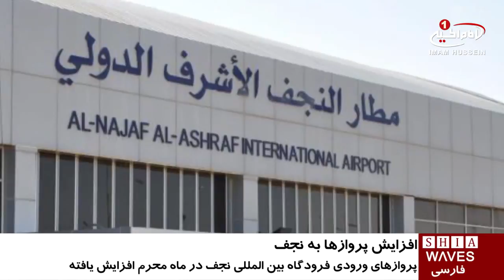افزایش پروازهای ورودی فرودگاه بین المللی نجف در ماه محرم / ۱۵ مهر ۱۳۹۵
افزایش پروازهای ورودی فرودگاه بین المللی نجف در ماه محرم

همزمان با آغاز ماه محرم الحرام پرواز های ورودی فرودگاه بین المللی شهر مقدس نجف افزایش یافته است.

مدیریت فرودگاه بین المللی نجف اشرف اعلام کرد تعداد پروازهای این فرودگاه با شروع ماه های محرم و صفر افزایش چشمگیری یافته و پیش بینی میشود در روز بیش از 200 پرواز داخلی و خارجی را در این فرودگاه به ثبت برسانیم .

فائد كاظم نون الشمری افزود : فرودگاه بین المللی شهر مقدس نجف شاهد اضافه شدن مساحت 8000متر مربع و افزایش مکان توقف هواپیماها با ظرفیت 22 هواپیما و افزودن مدرن ترین تجهیزات خدماتی وامنیتی دیگر برای چنین حجم بالای پرواز مهیا شده است.

گفتنی است سال گذشته و در ایام اربعین حسینی این فرودگاه، فرود 148 پرواز داخلی و خارجی را ثبت کرد که در نوع خود یک رکود در بین فرودگاه های کشور عراق محسوب میشود .